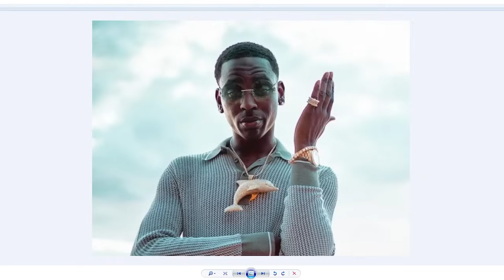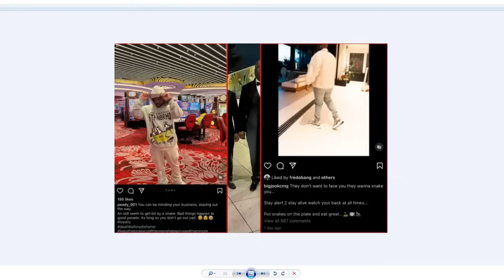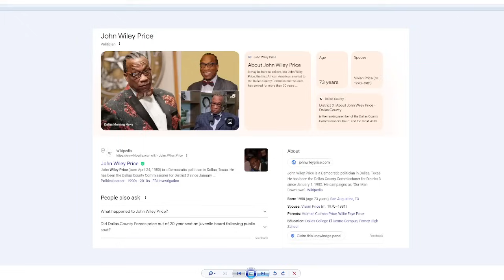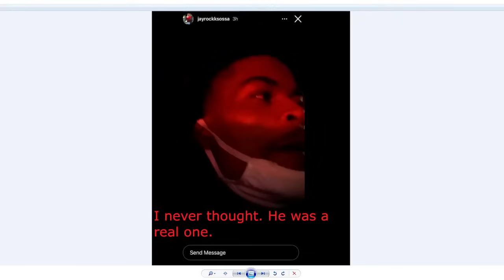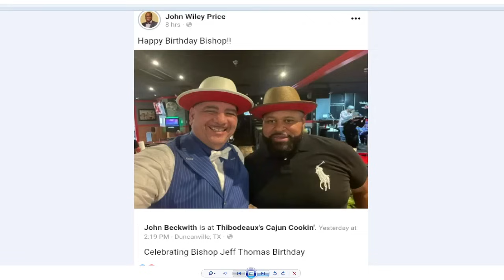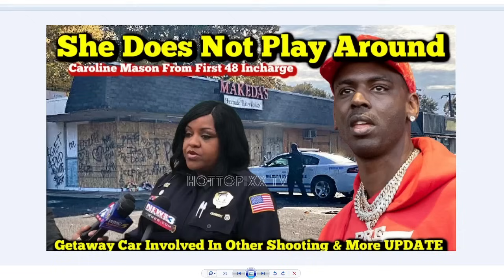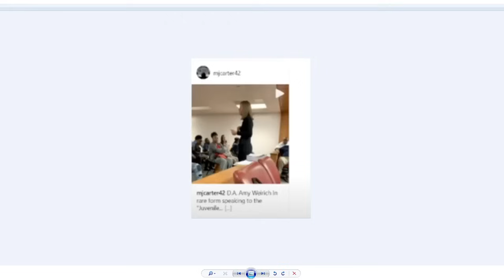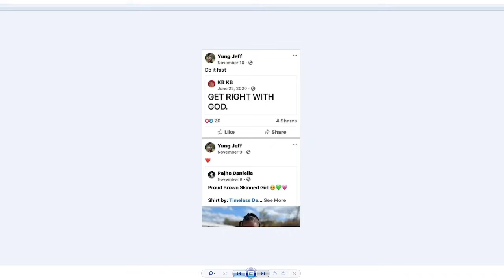Big Jook coverup begins, bloggers lying, What happened at the back door of the repass and cops